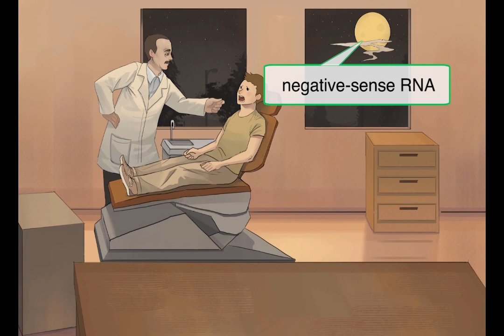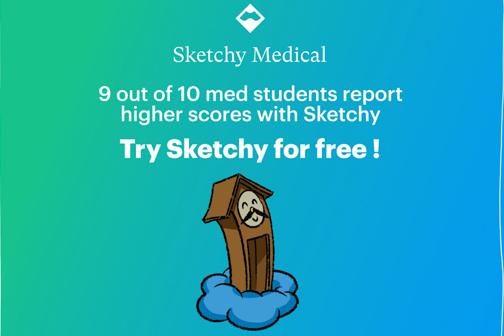Influenza: Orthomyxoviridae Virus Explained - Part 1 | Sketchy Medical | USMLE Step 1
Learn about  RNA negatives, specifically the orthomyxovirus family, which causes influenza. In this lesson discover the characteristics of RNA negatives, including their warm color scheme, single-stranded nature, and replication in the cytoplasm. You will also get an overview of the antigenic shift and drift mutations in the influenza virus and how they relate to epidemics and pandemics.

Enjoy this preview? See the rest of this lesson and hundreds more